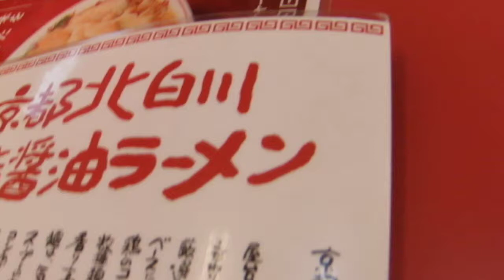京都北白川 元祖背脂醤油ラーメン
ラーメン魁力屋
大阪府堺市堺区海山町2-120
11:00～24:00